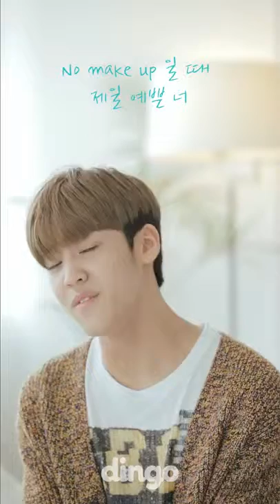세로라이브 송유빈 - No make up (Zion T)